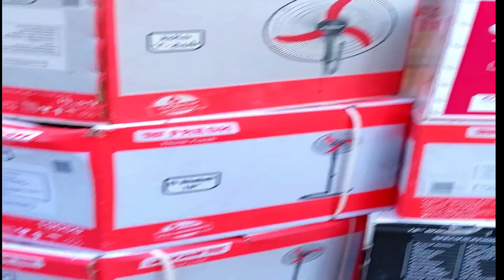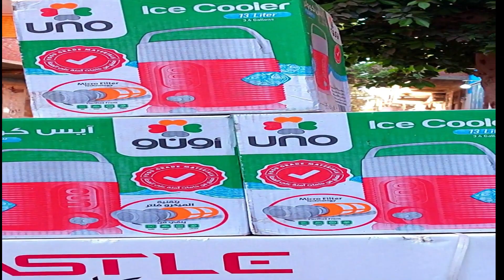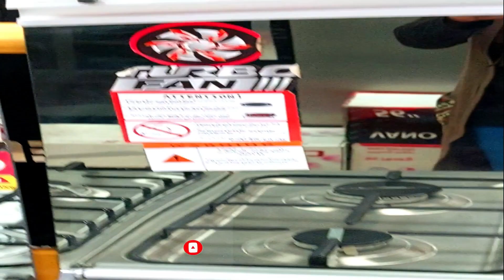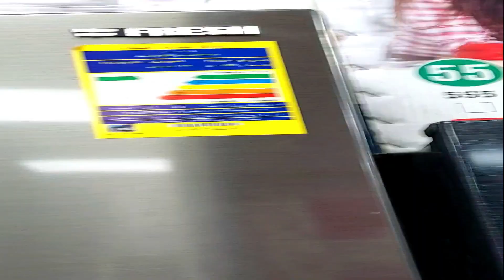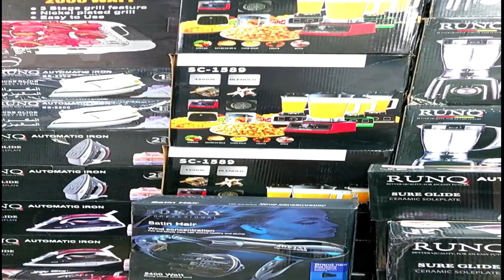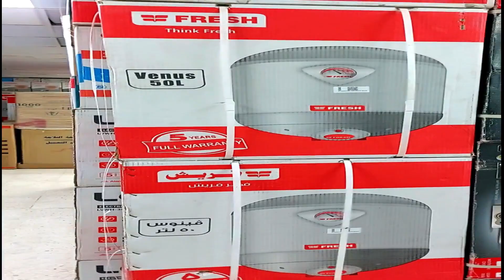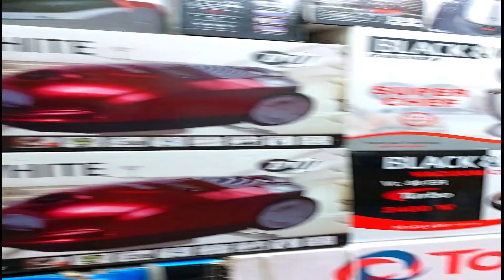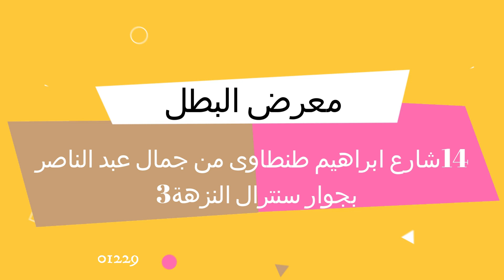معرض البطل كسر الدنيا بالخصومات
بيع واشترى
معرض البطل
انهاردة هنروح مع بعض معرض البطل للادوات المنزلية والاجهزة الكهربائية
14شارع براهيم طنطاوى متفرع من شارع جمال عبد الناصر بجوار سنترال النزهة 3
26975225